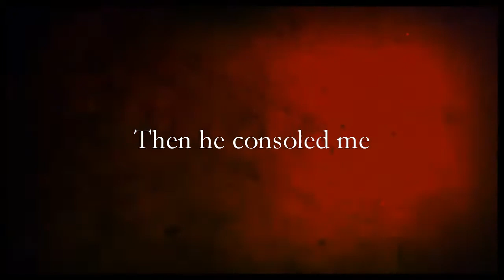Chandler and Joey // Brother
Looking for the best friedship in Tv history? You don't have to anymore. These two are everything together. Chandler and Joey from Friends. Enjoy!
Song: NEEDTOBREATHE feat. Gavin DeGraw - Brother